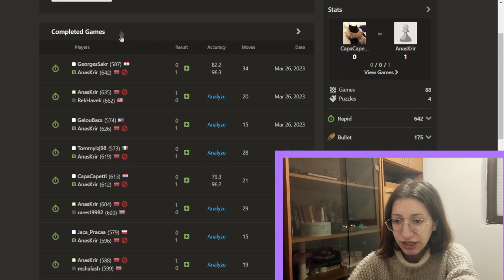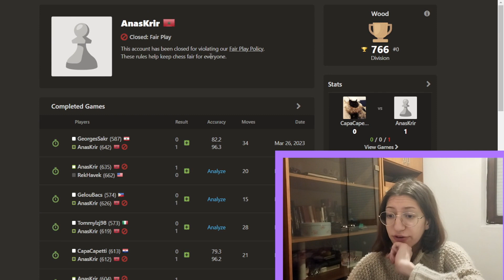A CHEATER MADE ME QUIT CHESS [Chess Review #2]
I can't express the pain I went through...

1 LIKE = 1 PRAYER

♞Chess.com - CapaCapetti